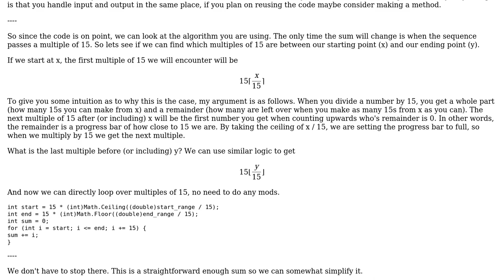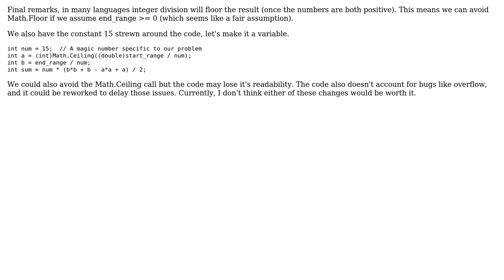Code Review: Solution for sum of all fizzbuzz numbers in a given range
With thanks & praise to God, and with thanks to the many people who have made this project possible! | Content (except music & images) licensed under CC BY-SA | Music | Images & others | With thanks to user vijay pratap user spyr03 and the Stack Exchange Network Trademarks are property of their respective owners. You are responsible for your own actions.